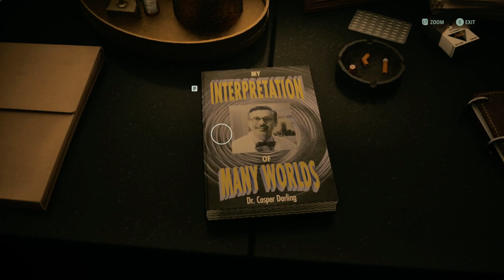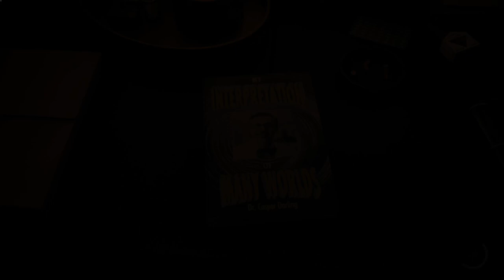Dark Palace - Alan Wake 2 - Portion 8 - Gameplay - No Commentary